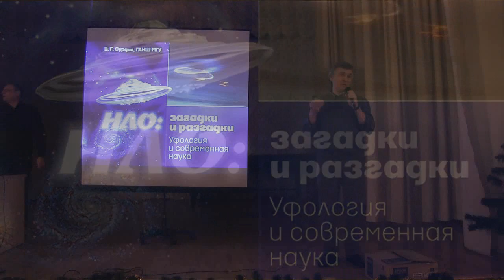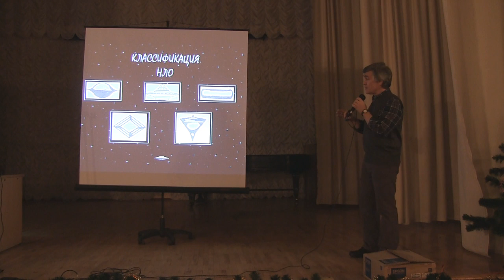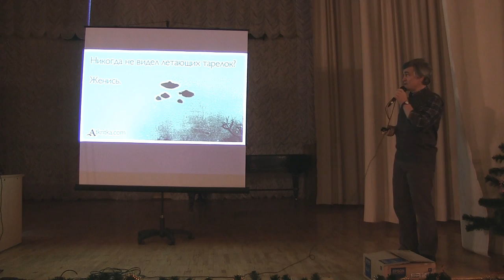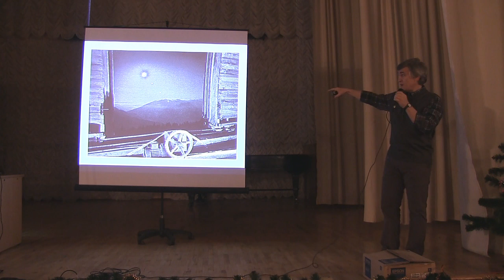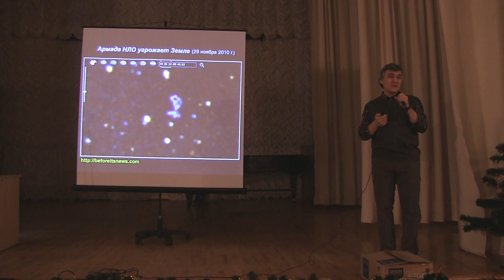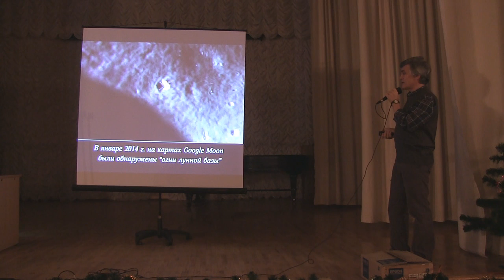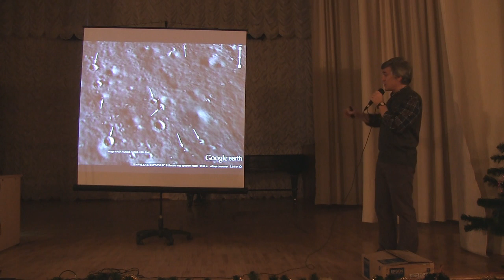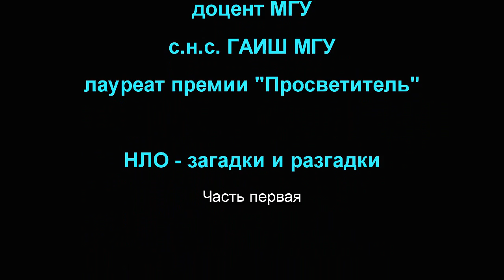В.Г. Сурдин. НЛО: загадки и разгадки. Часть 1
16 января в гостях у научно-просветительского клуба "Вселенная. Пространство. Время", который организует и проводит одноименный журнал, был Владимир Георгиевич Сурдин - лауреат премии Просветитель, доцент МГУ, с.н.с. ГАИШ МГУ, к.ф-м.н.

Он прочитал замечательную лекцию о различных небесных явлениях, которые часто принимают за неопознанные объекты, рассказал о нескольких случаях наблюдения НЛО из своего опыта.

Увлекательная лекция рекомендуется к просмотру всем энтузиастам науки и научного подхода к познанию мира!